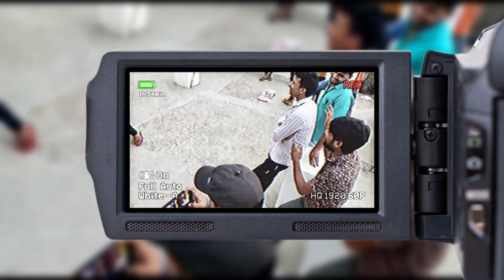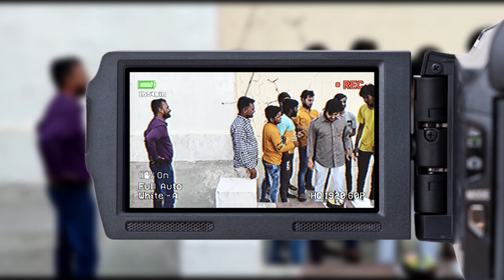Punit birthday celebrate in hostel MP Sagar